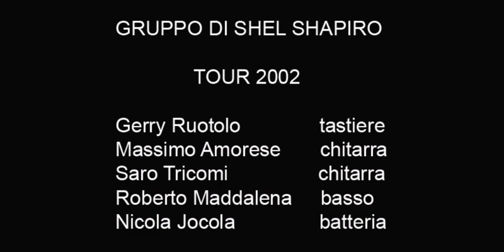Nicola Jocola con Shel Shapiro in "Io Vivrò senza Te."